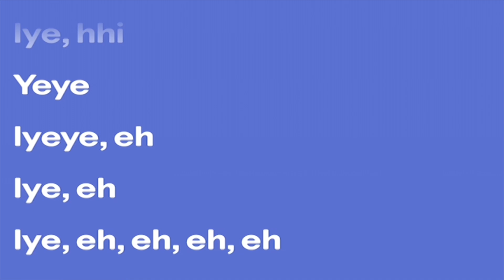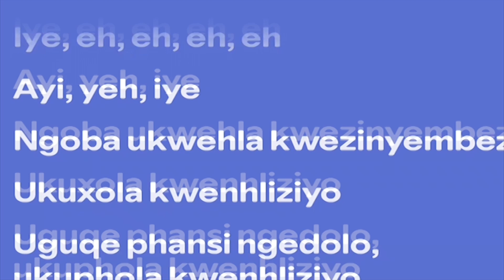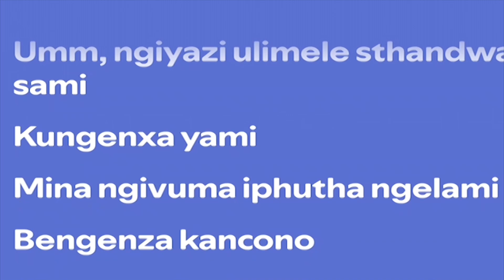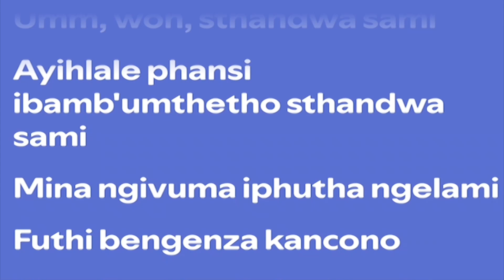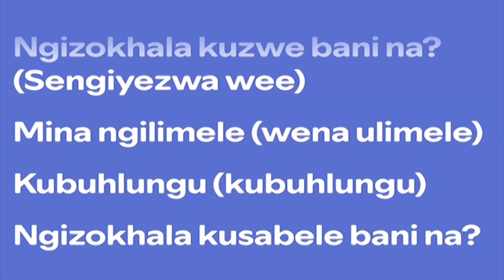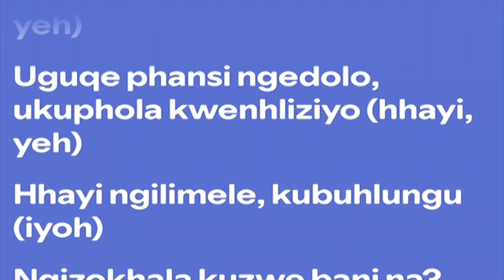lyics ngilimele mawhoo ft deep sen, kingtalkzin, mthunzi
please follow artists on every platforms